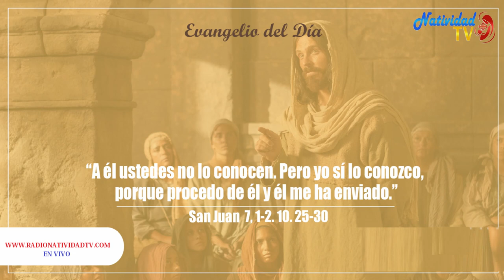EVANGELIO DE HOY | Viernes, (24/03/2023) // Pbro. Juan Carlos Gómez Yánez